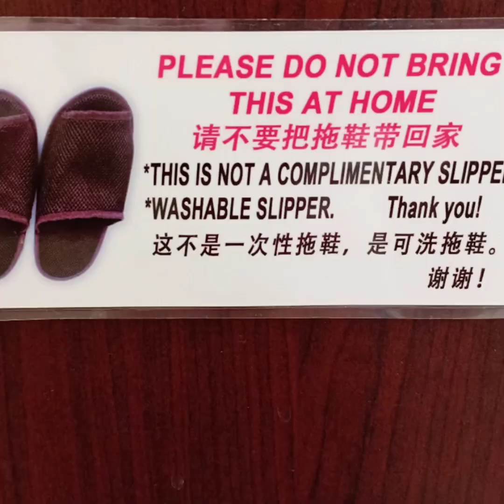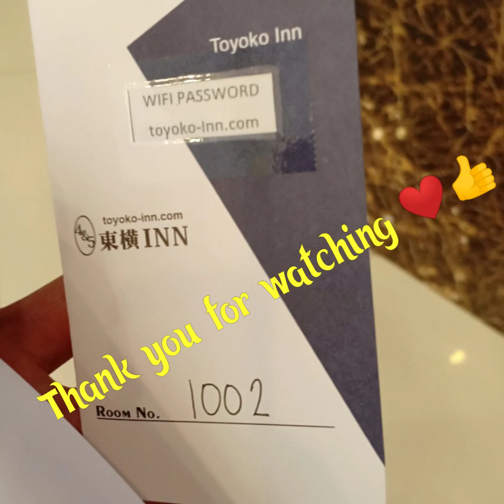Toyoko Inn, Cebu City ♥️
Personal Adventure 😎